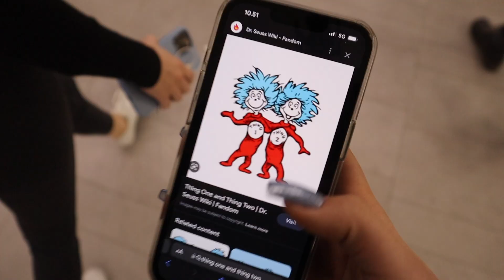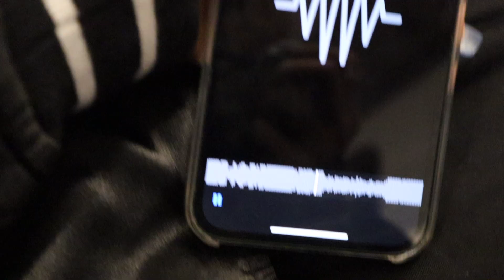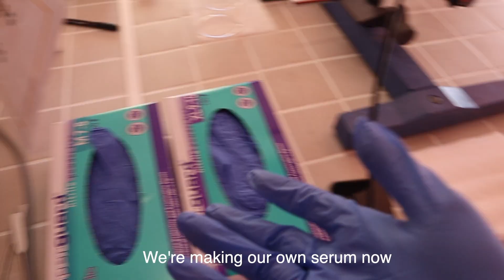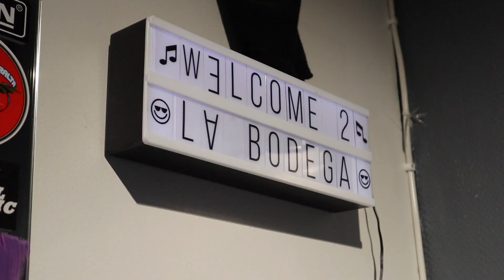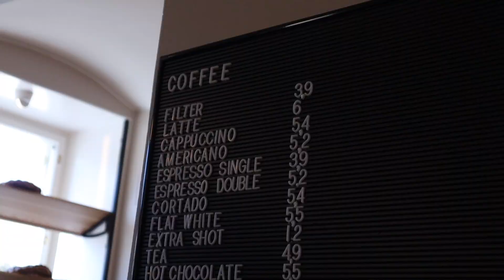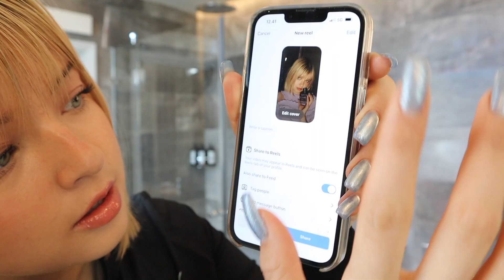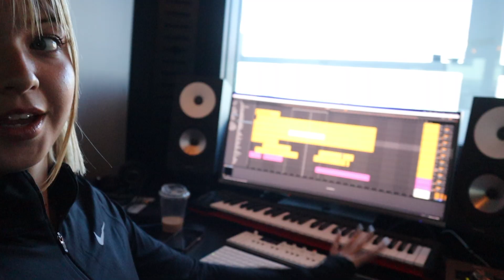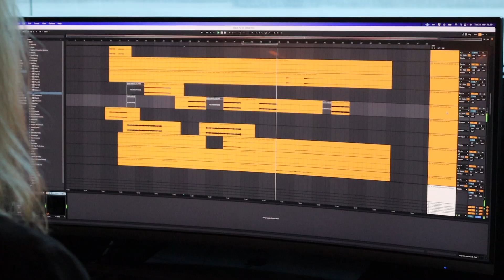Life in your 20´s when you have one friend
Sit back, relax and enjoyyyy :)) I Tried vlogging more at home and my personal life as some of you requested.

Love you so so much
xoxo
Jojo :p